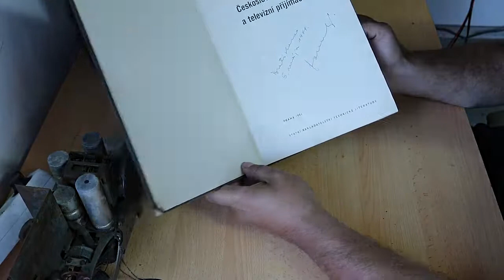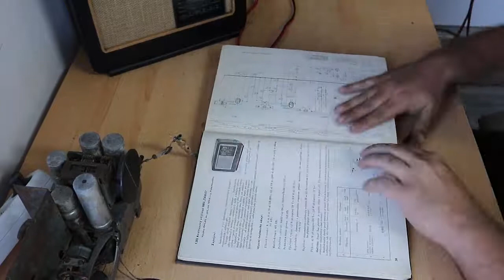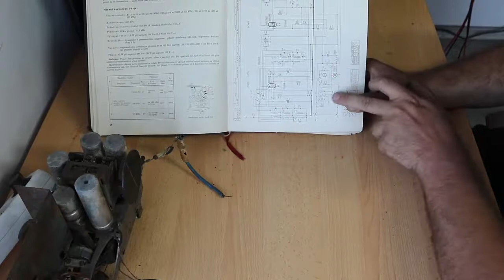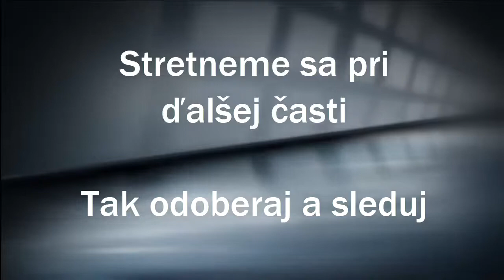Rádio TESLA 208U Šariš, návrat zo záhrobia 1943-1946 1.časť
Ja nemôžem mať normálne rádio. Renovácia rádio prijímača.